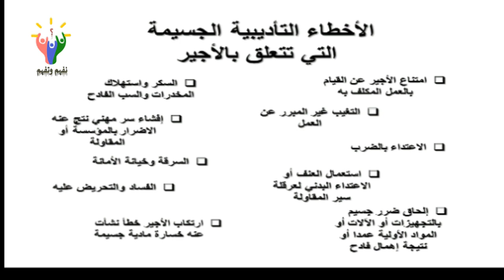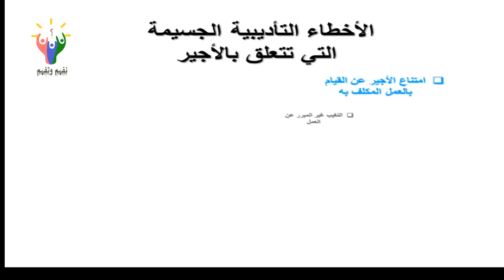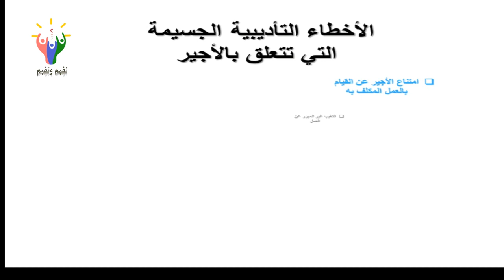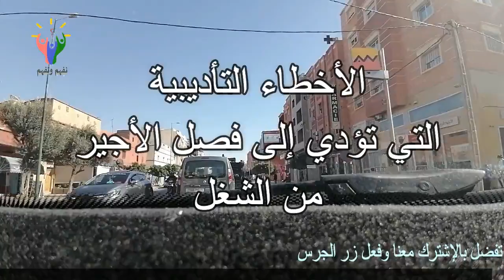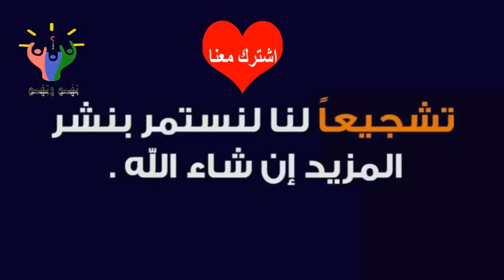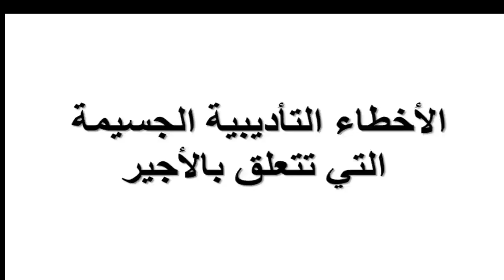الأخطاء التأديبية التي قد تؤدي إلى فصل الأجير من الشغل_الأخطاء الجسيمة_قانون الشغل_مفتشية الشغل 2021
سلام الله عليكم ورحمته تعالى وبركاته، في حصة اليوم تناولنا الأخطاء التي يمكن أن تؤدي بالأجير الى الفصل من الشغل في حالة ارتكابها وهي محددة على سبيل المثال لا الحصر كما هو منصوص عليه في مدونة الشغل،وذلك بواسطة شرح مبسط وسهل الفهم من لدن الجميع...أتمنى أن يفيدكم الموضوع
أجي تفهم كيفاش تتجنب الإكراه البدني أو توقف سريانه والمدد القانونية المقررة لتطبيقه - الجزء 3
عدم اداء النفقة في موعدها المحدد _اهمال الأسرة 4 ق479 و480 من القانون الجنائي
حكم القانون في جنحة الحاق أحد الوالدين ضررا بأطفاله _صور اهمال الاسرة ف 482 ق ج